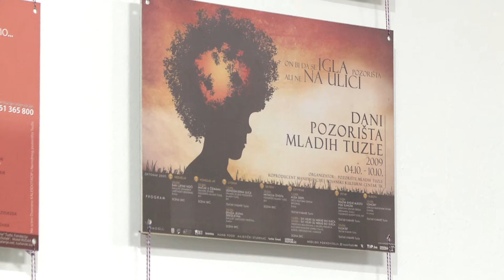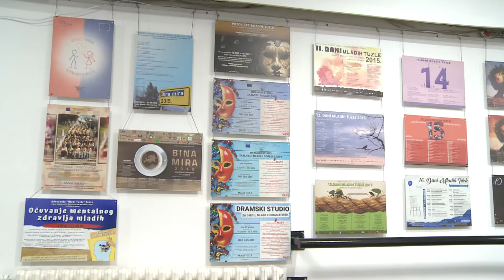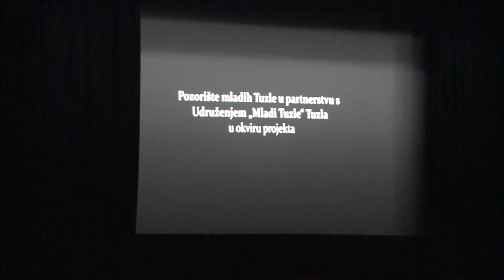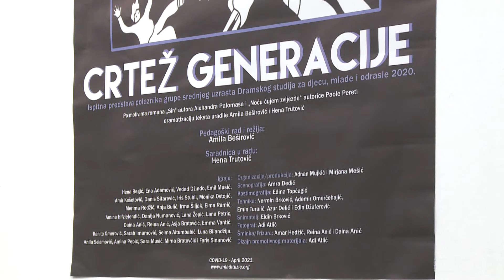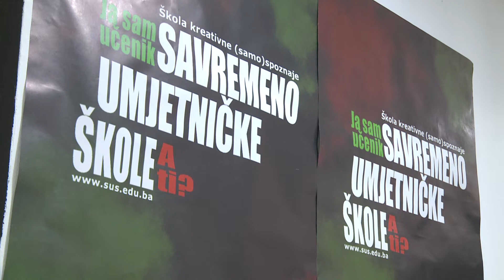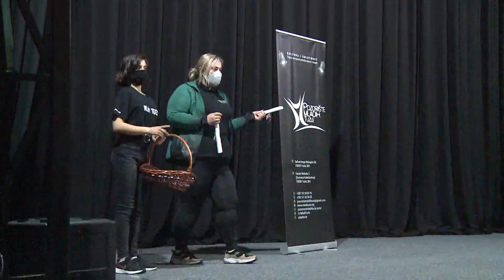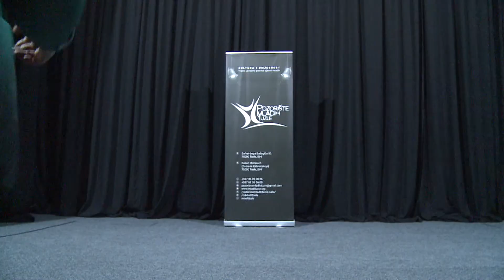U Kaleidoskopu večeres premijera predstave Crtež generacije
Pozorište mladih Tuzle u partnerstvu s Udruženjem "Front slobode" Tuzla u okviru projekta SPINE, u skladu s COVID 19 mjerama, organizuje premijerno izvođenje predstave "Crtež generacije". Režiju potpisuje Amila Beširović saradnica projekta je Hena Trutović.

Premijerno izvođenje planirano je za danas a bit će zatvorenog tipa namijenjeno samo za roditelje direktnih učesnika i tim lidera, saradnika, partnera.

U srijedu je na sceni Pozorišta mladih Tuzla realizovana prezentacija Dramskog studija za djecu, mlade i odrasle, početna faza 2021.

Nedavno je realizovan i upisni rok  u Srednju „Savremeno-umjetnička škola“ Tuzla koja s radom počinje od školske 2021/22. godine.

Ovo su samo neke od aktuelnosti o kojima smo razgovarali sa predstavnicima Pozorišta mladih Tuzle i Udruženja „Mladi Tuzle“ Amilom Beširović i Adnanom Mujkićem.

(RTV7)